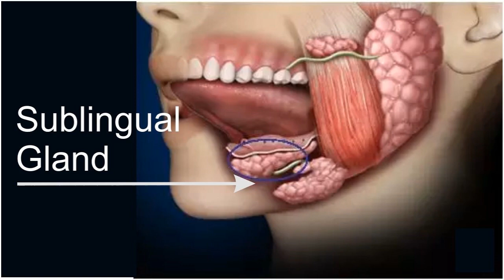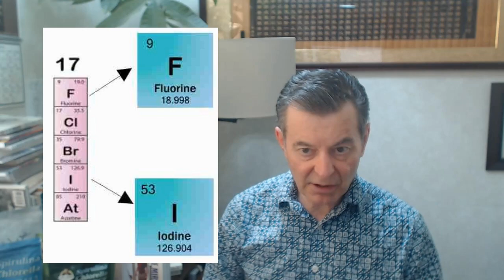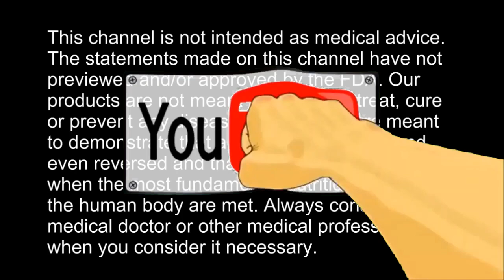The Thyroid is the Key to Hormone Health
Cure In The Mirror - Nature's Protocol For Surviving Cancer:

Facebook.com/watershedwellnesscenter
Dr. Bob's Twitter - @bobmccauley51